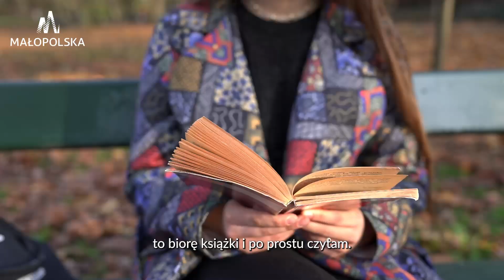Z naszego cyklu: Młodzi Zdolni Małopolanie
Poznajcie Jadzię.